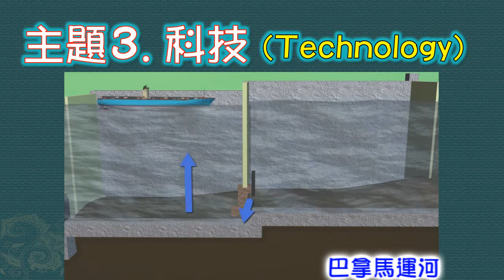劉鎮英檢聽力閱讀班示範3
劉鎮英檢聽力閱讀班
103年升高一班，每週本人上課一次，英檢聽力閱讀班一次，兩次上課學費不加價，
保證通過全民英檢。